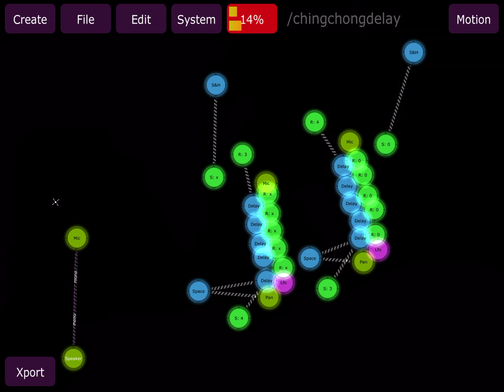Chingchongdelay (Jasuto)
This is a demonstration of the Chingchongdelay. In difference to a Pingpongdelay with altering between hard left and hard right the panorama of the Chingchongdelay is permanent moving and the time of the two channels also between very short and a few seconds. The Input comes from the Microblackdeath Noise synth.